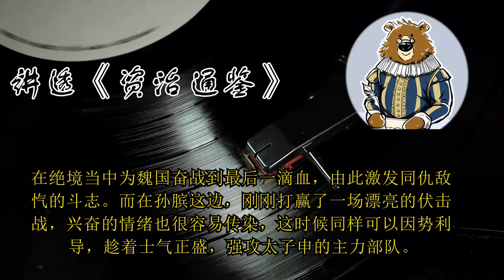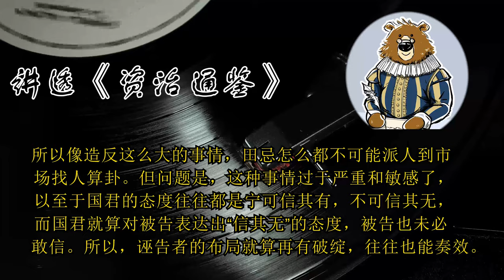魏军为什么输得这么快？ 🔴 讲透资治通鉴（180）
划重点
1.魏军遇伏后立刻溃败，原因在于部队陷入混乱后指挥系统无法运作。
2.魏国前线失利后，败仗激发的情绪迅速传导，主力部队被轻易击溃，太子申被俘。
3.邹忌诬告田忌派人到集市算卦谋反的吉凶。即使存在破绽，但国君也往往宁可信其有。